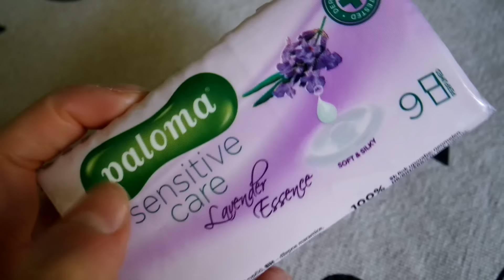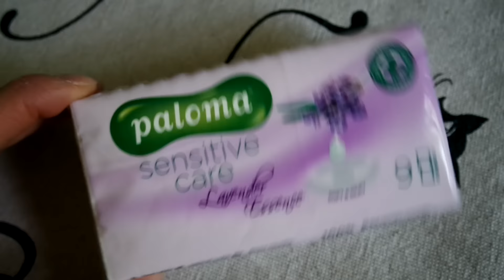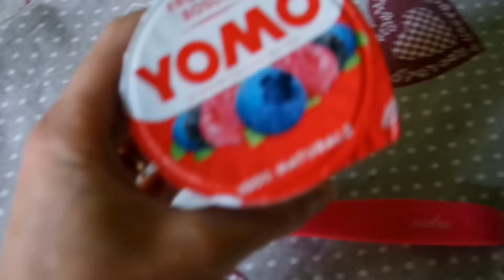♕ CAMBIO PROGRAMMA + ATTENZIONE AL FINALE... ♕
***OPEN ME*** :
Spolliciate se vi è piaciuto il video, mi farebbe davvero molto piacere avere un vostro riscontro positivo! ;-)